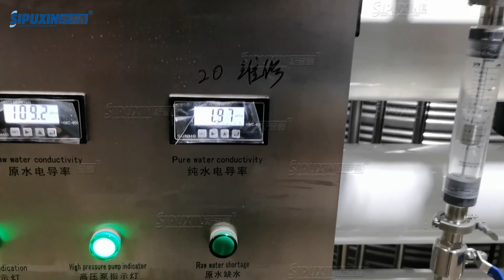Water treatment system+ mixing machine+ vacuum homogenizing emulsifier series